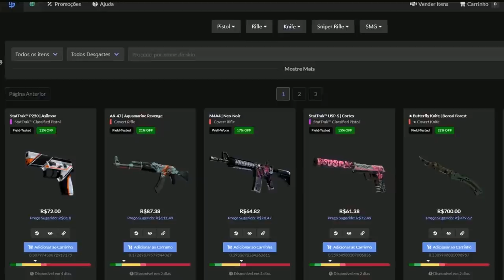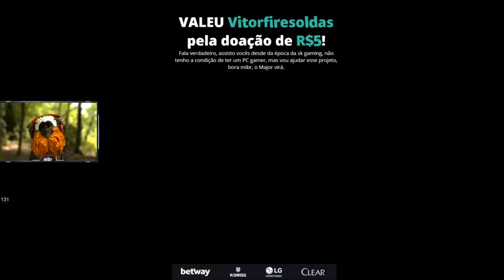FER REAGINDO AO VI4DINHO PISTOLA COM A MIBR | GAULES EM CHOQUE COM VAC DO HEN1 & TARIK TROLANDO!!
✦Streamers: Fer, Fallen, Gaules, oFlatty, Iza, Fnx, VacHighlights, Ely, Novaisj.